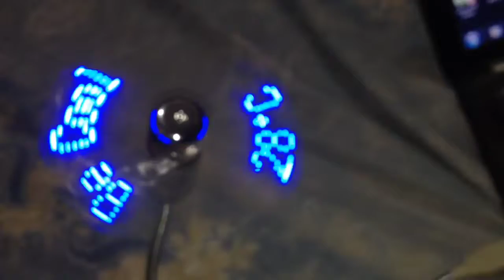PC Fan (HD)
August 17, 2013(Sat)
Las Piñas City

▶MoviePro for iOS | iPhone 4S